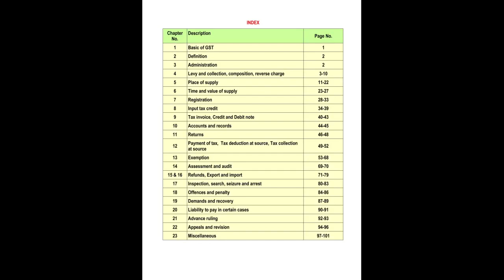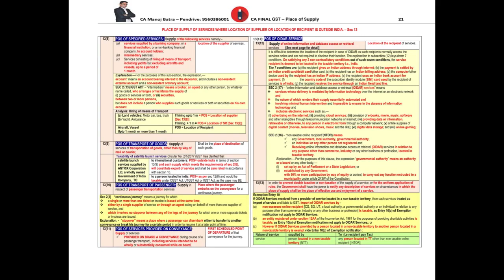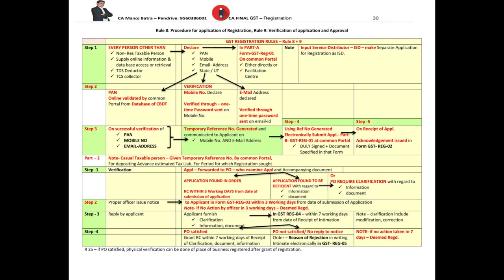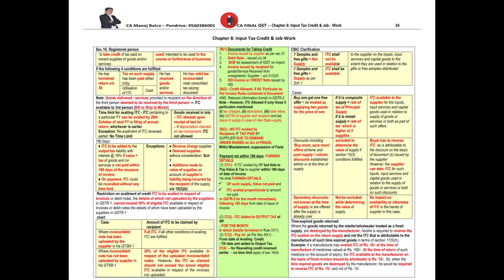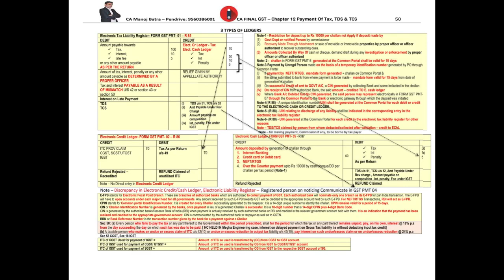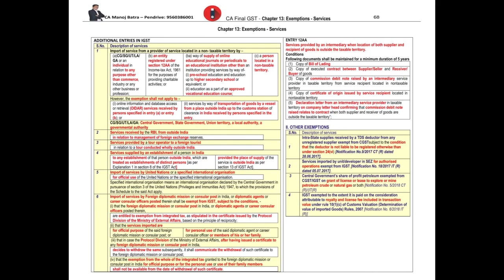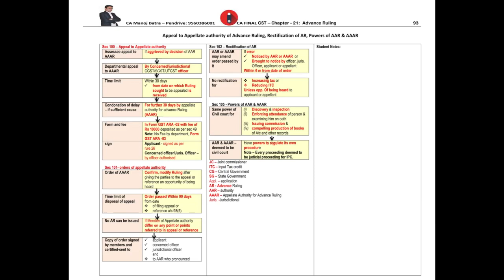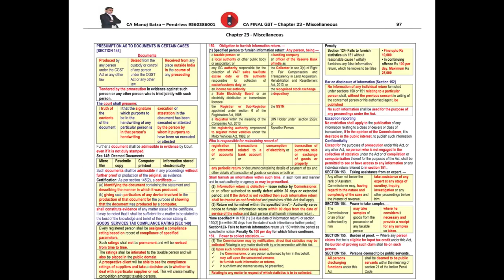CA Final GST 101 Chart With One Video By CA Manoj Batra Sir